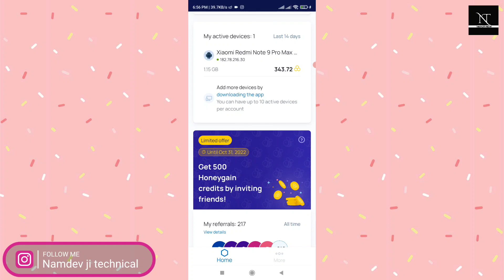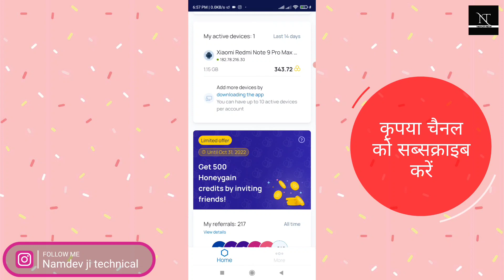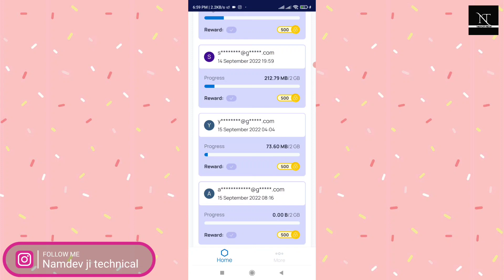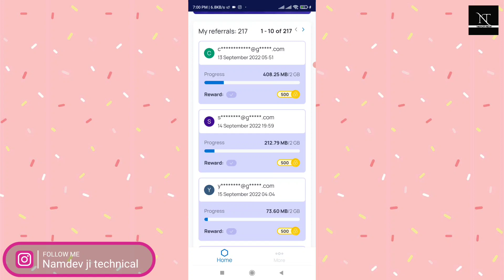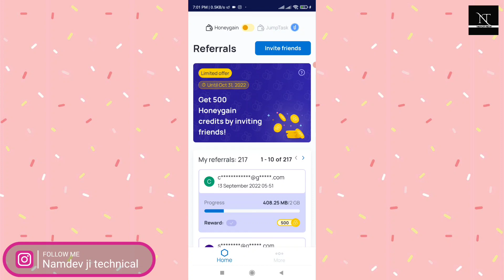Honeygain new offer for refer and earn program | एक referral पे मिलेगा 500 credits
daily free earning app
jump task airdrop
make money from home
work from home
honeygain app review
how to use honeygain app
binance
btc
finance
honey gain
nft
how to use honeygain
peer2profit
honeygain app payment proof 2022
honeygain payout
jumptask wallet payment proof
cardano
honeygain withdrawal proof
bnb
honeygain 2022
jumptask withdrawal proof
money making apps
jumptask withdraw
honeygain app 2022
jumptask wallet withdraw
honeygain jumptask payment proof
peer2profit earning
honeygain cash out
jumptask review
passive income ideas 2022
eth
ethereum
blockchain
no investment
daily earn
best part time
instant wirthdrawl
honeygain app fast earning
honeygain jaisa earning app
best part time job
quick earning
honeygain trick
bitcoin mining app
honeygain app se paise kaise kamaye
passive earning app
honeygain alternative app
honeygain jaisa app
can you really make passive income doing nothing?
how to make real passive income with honeygain
jumptask to bank account
earning place
how to withdraw money from honeygain in jumptask
honeygain jump task withdrawal proof
how to withdraw jumptask tokken from honeygain app
honeygain jump task in mobile
honeygain jumptask mobile
honeygain jumptask hindi
app like honeygain
honeygain payment reject
how to withdrawal from honeygain
honeygain latest updates
honeygain app for ios
honeygain app se iphone mai
how to use honeygain in iphone
honeygain app iphone mai kaise use kare
honeygain se paise kaise kamaye | honeygain app how to use 2022
honeygain app fast earning tricks
honeygain fast earning tricks
honeygain jumptask wallet
jumptask staking
jumptask tutorial
how to withdraw jumptask to binance
honeygain payout proof
honeygain app how to use
how to connect honeygain to jumptask
honeygain mai jumptask se withdrawal kaise kare
honeygain payment proof hindi
honeygain app payment
honeygain payment proof 2020
payment proof honeygain
bandwidth sharing
uhrs
honeygain payment proof 2021
incognito money
honeygain money earning trick 2022
how to earn money in honeygain app
honeygain se paisa kaise kamate hain
honeygain refer and earn money proof
honeygain withdrawal proof 2022
honeygain payout proof 2022
online paisa kaise kamaye 2022
work from home earning app 2022
money earning genuine app 2022
trusted money earning app 2022
earn money with sell internet data
new earning app 2022 - best part time work from home - honeygain | instant wirthdrawl
earning